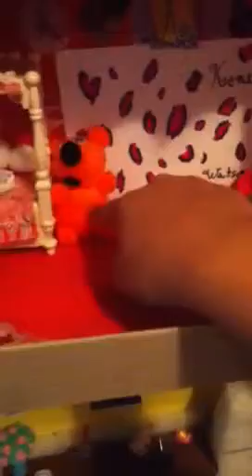Shoebox dollhouse review 2